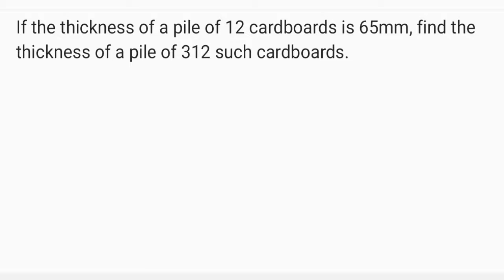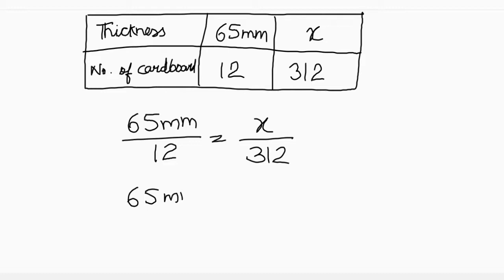If the thickness of a pile of 12 cardboards is 65mm, find the thickness of a pile of 312 cardboards?